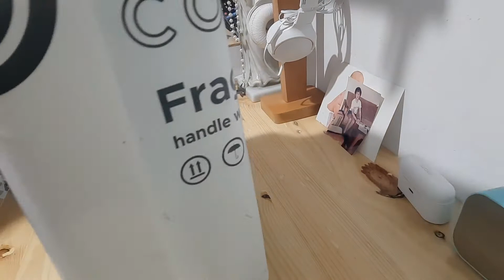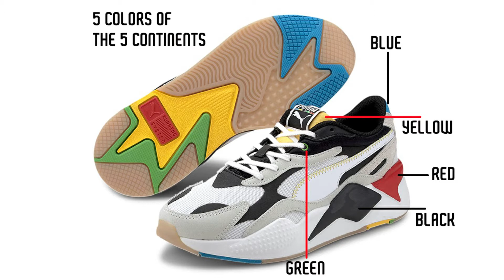UNBOXING & FULL REVIEW PUMA RS-X3 UNITY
Puma RS-X3 adalah sepatu yang dibuat untuk mempersatukan manusia diseluruh dunia melalui sport. Puma menyumbangkan US$ 200,000 kepada PBB untuk penanganan virus Covid 19 dari penjualan sepatu ini